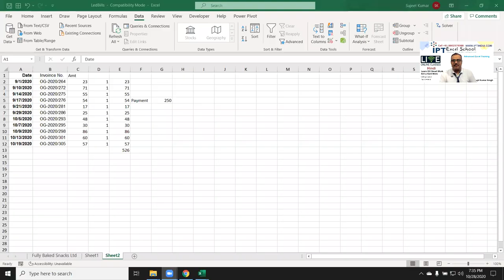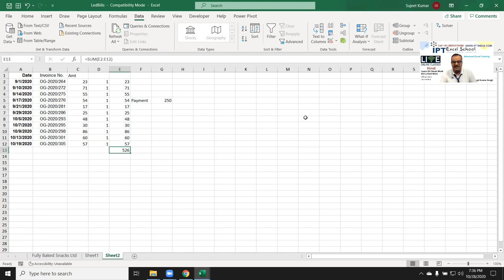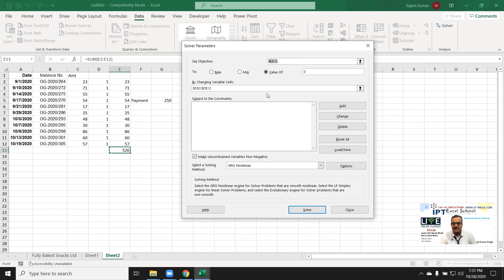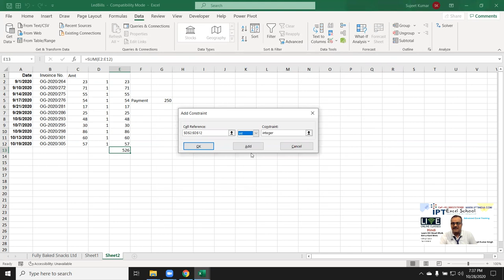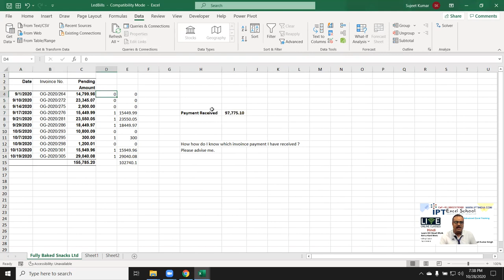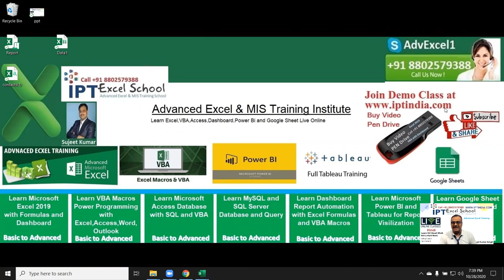How how do I know which invoice payment I have received ?